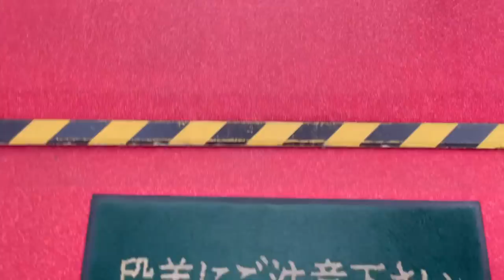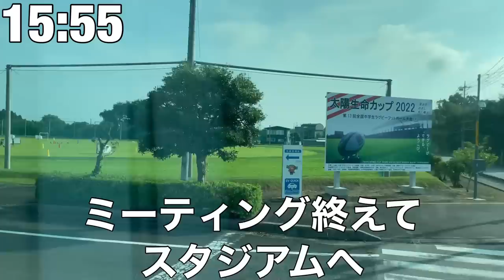【VLOG】 #196 2年半ぶりの声援 古巣水戸ホーリーホック戦 現役Ｊリーガー